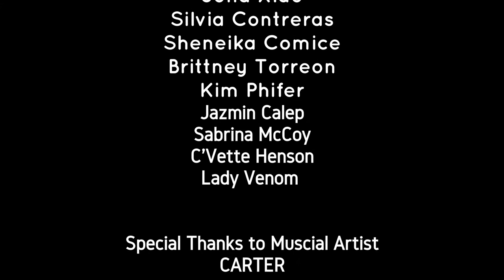A Storm is Coming. It's the WFFN National League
Getting ready for the league to Throw Off on May 22nd in Atlanta